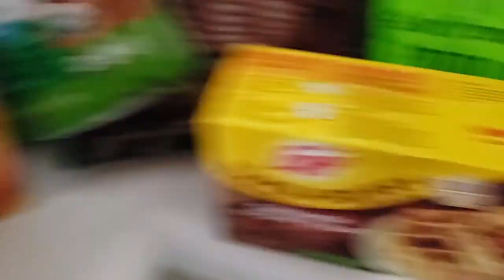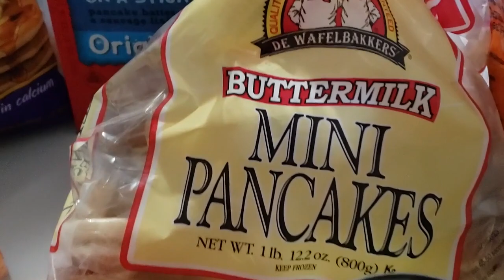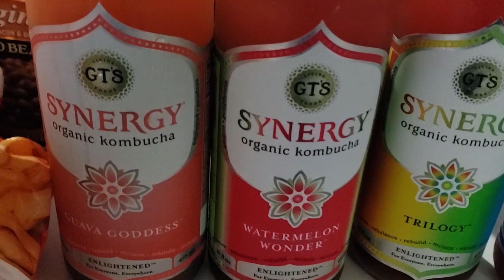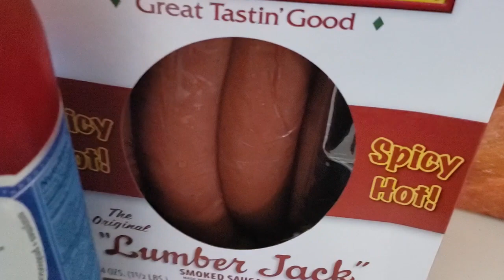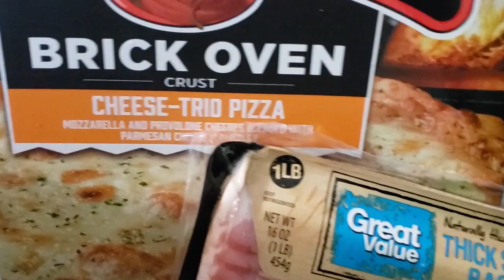Day in the Life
Hey Roses! In today's vlog I show you what I got from Walmart with a grocery haul. I  also cook something you've probably never heard of and the kids and I hang out enjoying the weather!

***I also have a VLOG channel if you're interested***